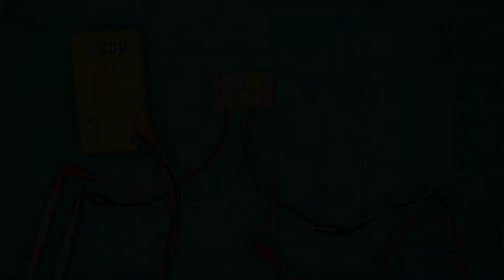12v Battery over charging protection || using a c1815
How to make 12v battery over charging protection circuit, using a single transistor. (simple circuit follow the video and you can make it very easily) I hope you enjoy the video  ||  please subscribe our channel "KMC electronics"  ||